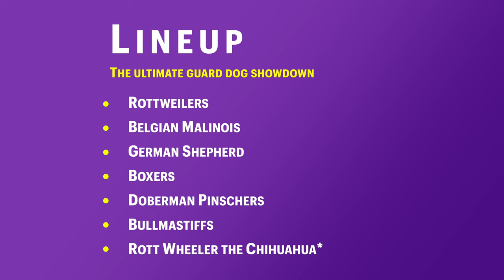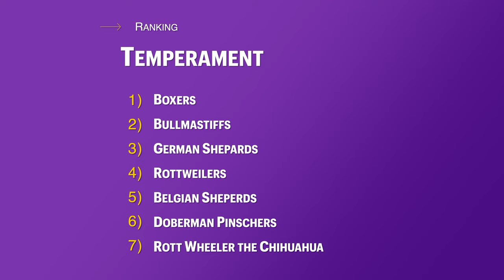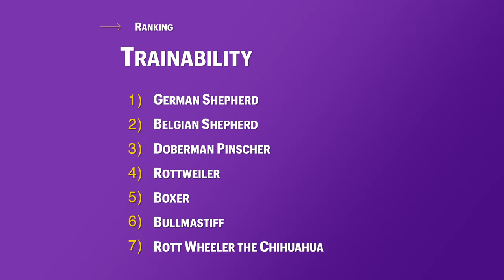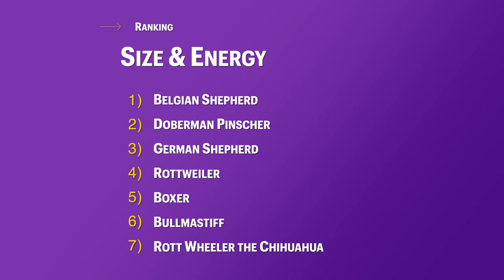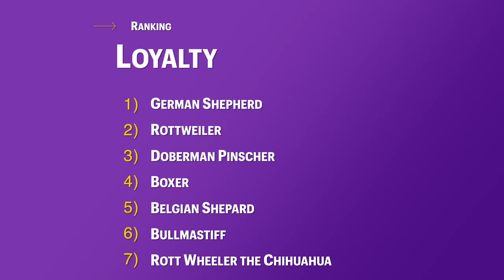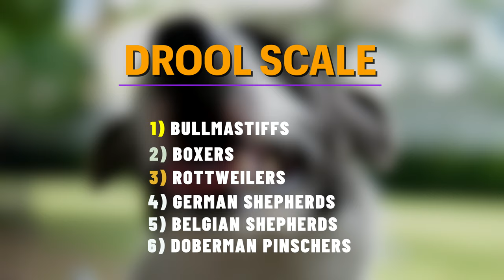Guard Dog Breeds Good With Family? Best avoid dangerous...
I evaluate the best guard dog breeds and whittle them down based on how good they are for families while still protecting the household.